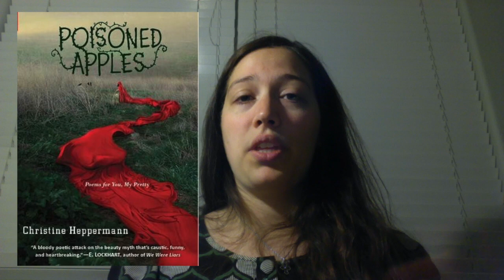May Wrap-up 2015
A belated look at what I read in May.

(don't miss the link to the giveaway at the end, it's almost over!)

Serial is a podcast I mention in this wrap-up.  If you haven't already you can find the first season here, warning, it does contain some disturbing descriptions of a murder

Ghettoside: A True Story of Murder in America by Jill Leovy